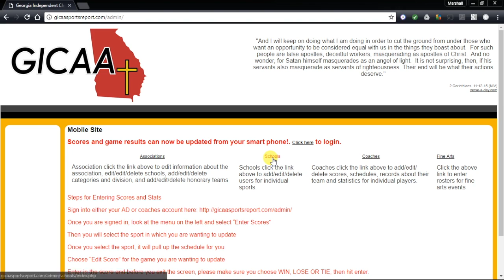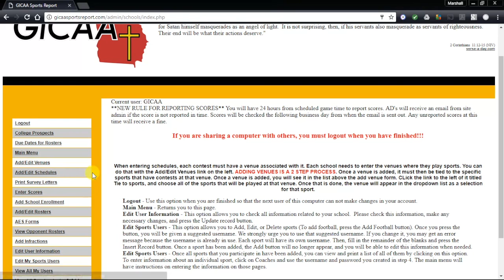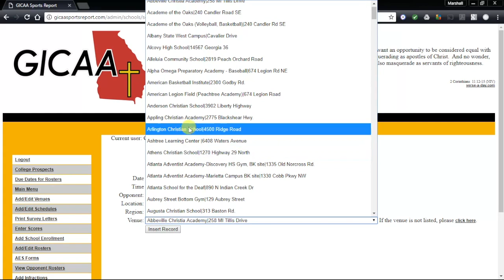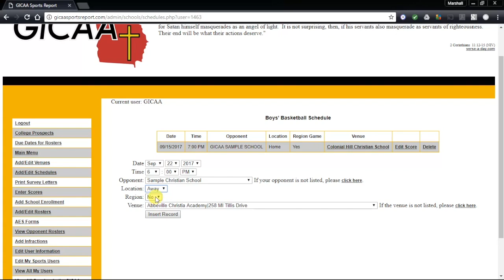GICAA- Adding Schedule to Website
Inserting Schedule for GICAA website